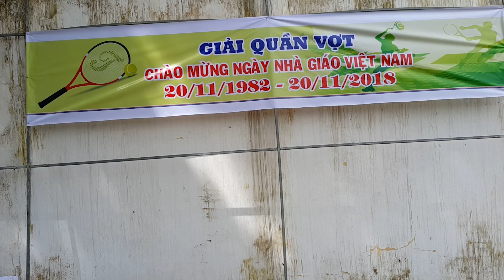TRẬN CHUNG KẾT_GIẢI QUẦN VỢT 20-11-2018_TRIẾT-MỸ 6-4 DANH-THANH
Nhằm chào mừng ngày Nhà giáo Việt Nam 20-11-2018, CLB Quần vợt Trường THCS Võ Văn Chỉnh tổ chức cúp truyền thống hàng năm.

Tham gia giải đấu gồm có 6 cặp vận động viên, được chia làm 2 bảng thi đấu vòng tròn tính điểm.

Kết quả thi đấu căp vận động viên Triết-Mỹ đạt giải nhất, Danh-Thanh đạt giải nhì và Tài-Đức đạt giải ba.

Giải cúp truyền thống CLB Quần vợt Võ Văn Chỉnh chào mừng ngày NGVN năm 2018 kết thúc thành công tốt đẹp.

Đỗ Văn Tuấn _ THCS Võ Văn Chỉnh